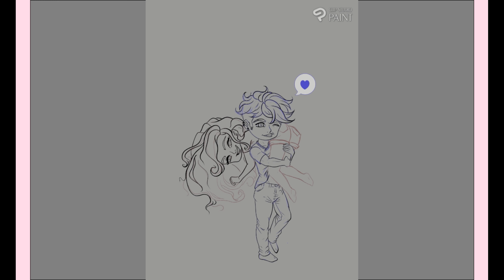Valentine couple digital time lapse on ClipStudio Paint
Taken. These two are getting carried away by love. Where do you think they are off too?
It's like an online subscription so I can keep creating and you can get cute things in the mail, like stickers and buttons ヽ(✿ﾟ▽ﾟ)ノ, plus early access content and all kinds of extras!! The link is below, check it out (づ￣ 3￣)づ.
And if you want to, I am on Instagram and Facebook as well. I post every week ผ(•̀_•́ผ).
PLUS my KO-FI page is now Live! please consider supporting me and helping me continue to create and bring more amazing things into existence ヽ(✿ﾟ▽ﾟ)ノ I can't do it without you.
Here are all my links (✿◠‿◠)（￣︶￣）↗　you should totally check them out!!
you can find my designs on redbubble and on Etsy too!!